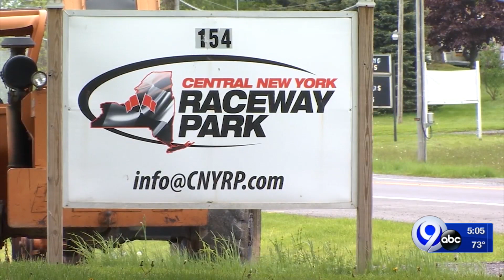Your Stories: Central New York Raceway Park, no progress but no sale either